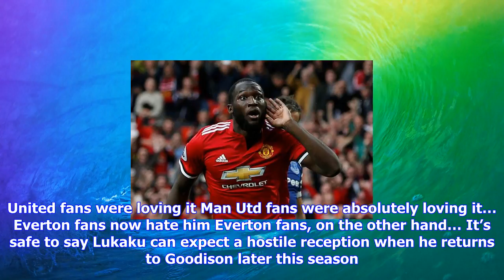Breaking News | Everton fans are furious with romelu lukaku for what he did when man utd scored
Everton fans are furious with romelu lukaku for what he did when man utd scored

Romelu Lukaku scored 87 goals in 166 appearances for Everton but angered the Goodison Park faithful ...